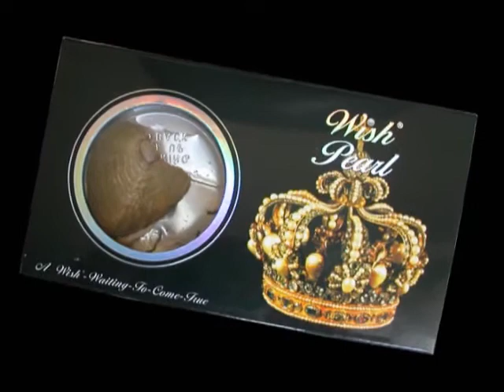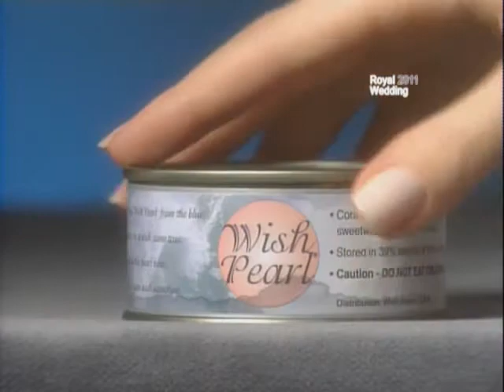Royal Wedding 2011(6)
William and Catherine, Royal Couple, Royal Wedding 2011, wishpearls.com